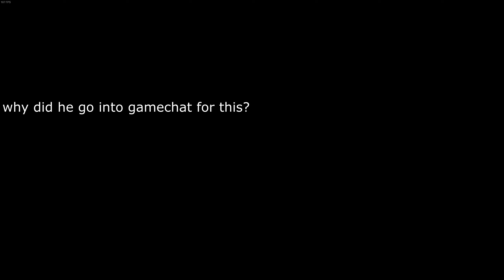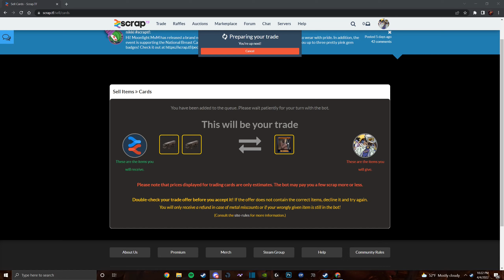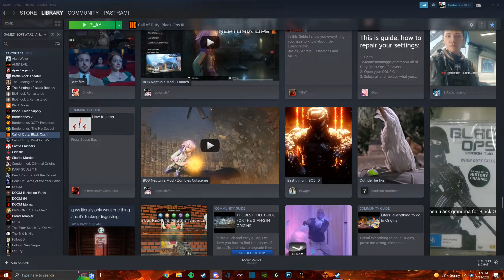Funny friend moments extravaganza